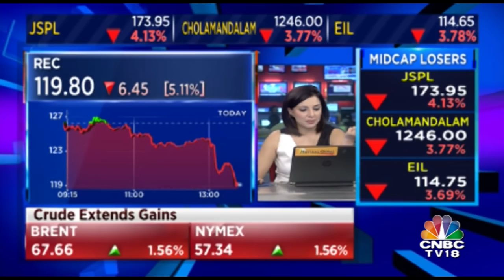RBI Board Meet: What's On The Agenda?